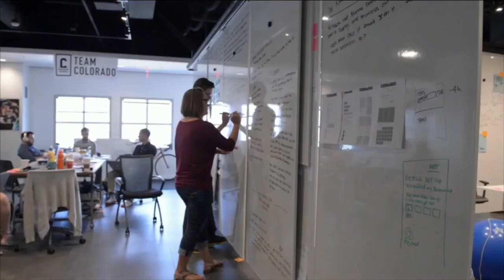Blue Collar, White Collar…New Collar?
Linda talks with Kelli Jordan, a career specialist with IBM and Jason Kelly, a veteran and GM of  IBM’s Blockchain Services.   Some of the open jobs at technology companies are part of a new and growing type of employment trend, termed “New Collar.”  These are jobs that require specialized skills and training, but not necessarily a traditional four-year college education.  As we approach Veterans Day, it’s important to note former members of the U.S. military are often well-suited for New Collar employment.   Veterans may not have the traditional education of other job seekers, but they’re cross-trained in multiple skills, have a unique ability to focus, and possess a strong work ethic and leadership qualities.  IBM.com/newcollar